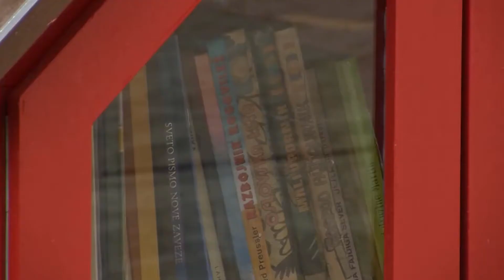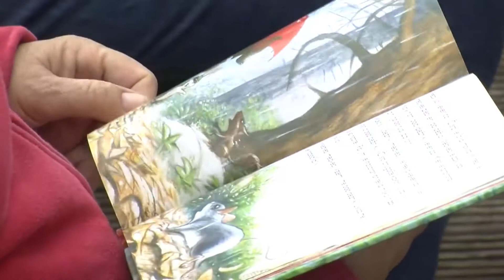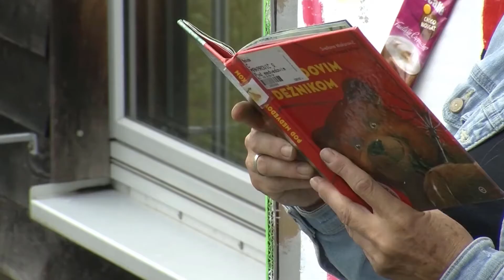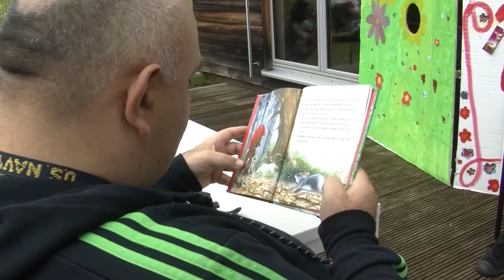BARKINA SKUPNOST BRALCEV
V začetku tedna se je zaradi koronavirusne krize zgolj v manjšem obsegu odvila prva aktivnost projekta »Povezana skupnost bralcev.” Na delavnice Društva Barka so namestili hišico s knjigami, ki naj bi zaokrožile med bralci. V projekt je poleg Društva Barka, ki je nosilec projekta, vključena še Knjižnica Medvode, Vrtec Medvode in DEOS. Idejo za projekt sta dali sestri blogerki Petra Kalan in Ana Jelovčan in je logično nadaljevanje njune spomladanske izposojevalnice knjig. Prvo od načrtovanih šestih pridobitev so pospremili z bralnim dogodkom,ki je bil tokrat prilagojen odraslim osebam z otroško dušo.

Posnetek nam je prijazno odstopila TV Medvode.
Avtorica prispevka je Silvana Knok.
Produkcija TV Medvode, 2020.

Knjižnica Medvode
Cesta komandanta Staneta 10
1215 Medvode

Spletna stran nam je prijazno odstopila TV Medvode.